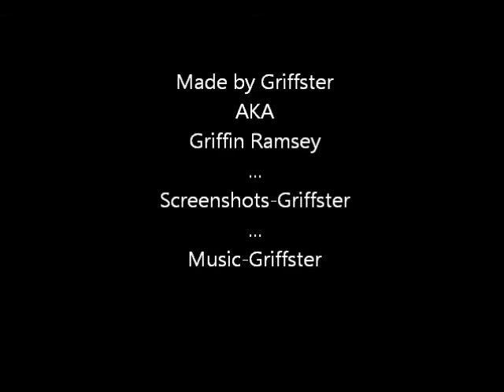Griffster Plays World of tanks (screenshots) II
I've decided that i might upload new screenshot slideshows every once and a while, i hope that you like this one.